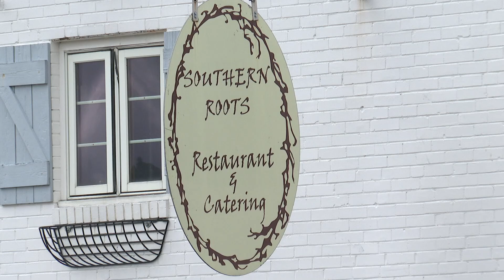Communities coming together for recovery efforts after Helene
People who live in the Triad want to do anything they can to make life easier for those in the western part of our state.